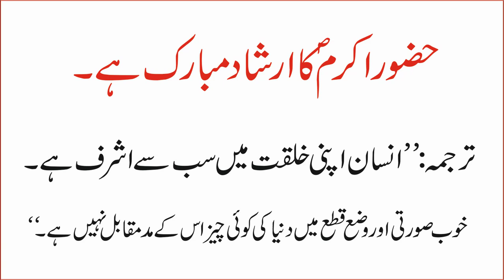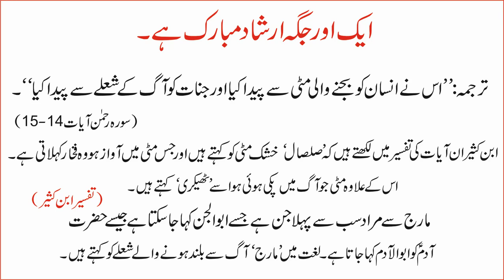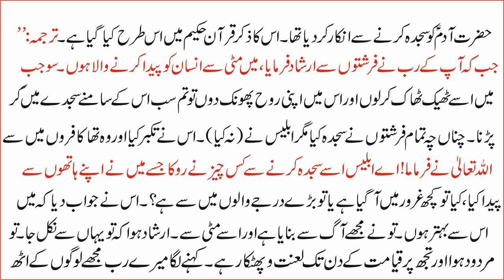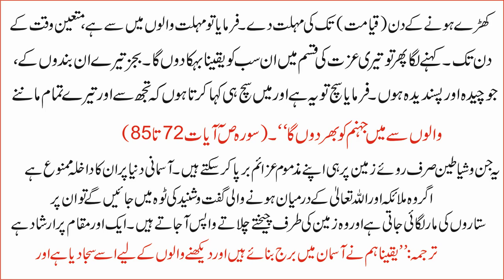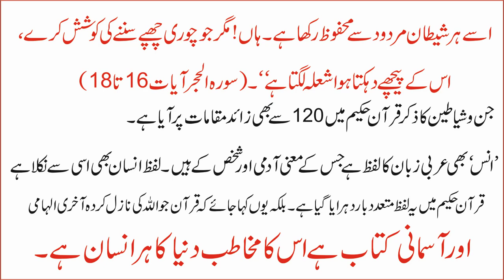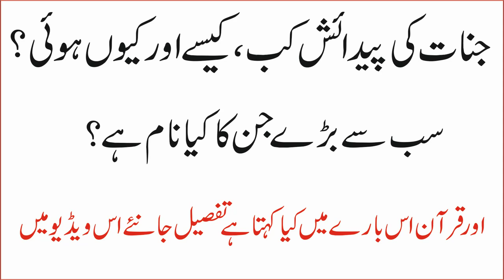Sab sy Bara Jinn Ka Name Kia | Jin Ki Padaish Kab Hovi In Hindi | Very Informative Video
This video is about Ghost jinn in Hindi and urdu. Jinnat ki padaish ka waqia and How to born ghost. In Quran Ghost is Allah ki makhlooq. Taqatwar jin ki hazri by peer azmat nawa sarkar. Black magic remover and kala jadu ka tor by jin and other makhlooq. 100 sala purana jin ki hazri and Hindu Jinn ki hazri peer azmat ali. ghost in house and room. Many The forest are very deep and live ghost in forest. Jungli jinn ka name kia h? Jungal me rehny waly loog is ko kabhi kabhar daikhty h. How to view ghost in human eyes. jin ki hazri ka amal and jin ka wazifa.